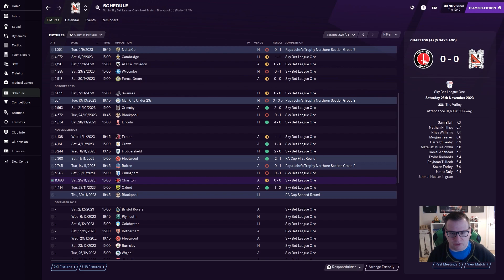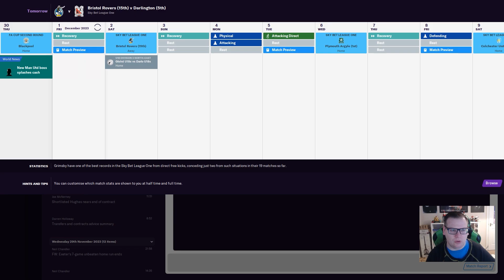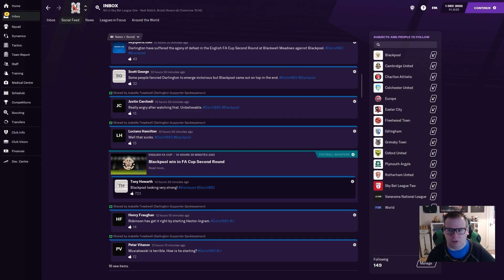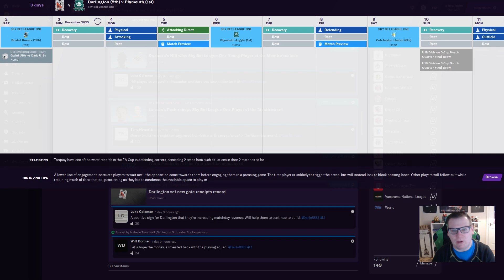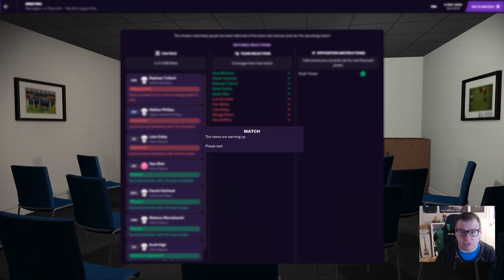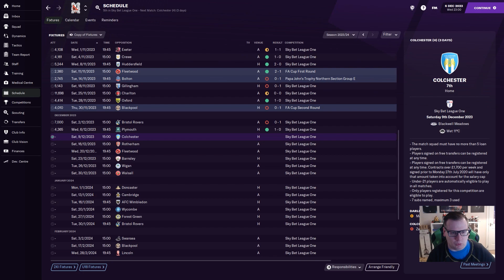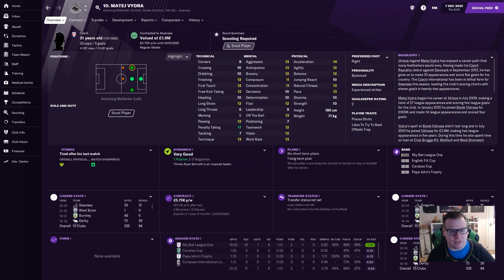Bust to Boom FM21 | Darlington | Part 30 | Boring Boring Darlo | Football Manager 2021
I think this season may even bore Arsenal fans, what I would give for a 2-2 draw! Today is another 3 game episode as compensation for the lack of goals.